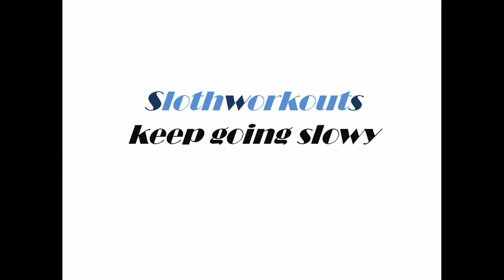SlothWorkOuts Fat Loss Project for 2019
Here Comes a New Challenger!
Keep Going Slowy